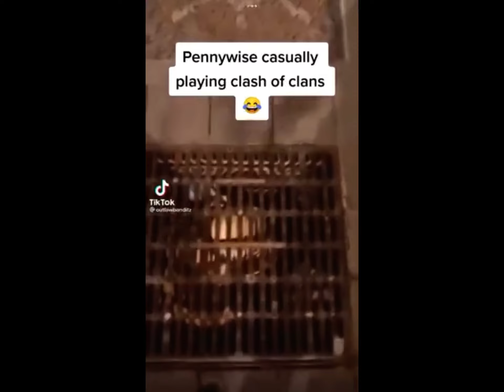Pennywise playing clash of clans in the sewer’s